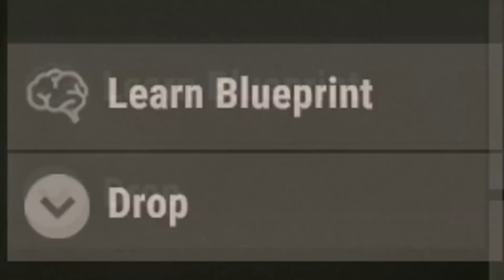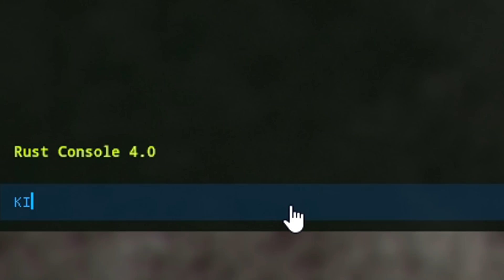Rust | เอาชีวิตรอดในคืนแรก SOLO (1/2)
พบกันทุกอาทิตย์กับเกม Rust เอาชีวิตรอดพร้อมสตอรี่เรื่องราวต่างๆที่ได้เจอภายในเกม

ถ้าชอบอย่าลืมกดไลค์ กดซับตะไคร่ให้ด้วยน้ากดลิงค์ข้างล่างได้เลย